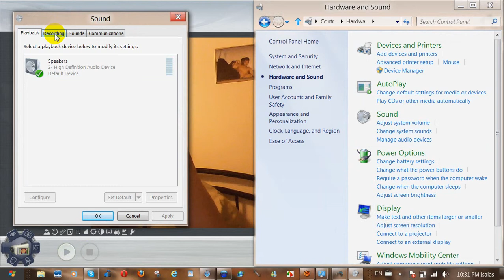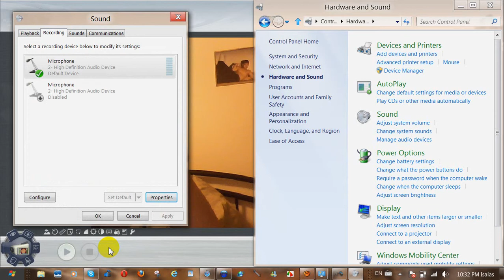Mi princesa de nuevo en video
Bueno aqui estoy jugando con la camara y haciendo que mi hija se escuche hablando con el micro, devido a que es un video no profecional les pido disculpas por las fachas de chafa que presento. Lo malo es que ya me acostumbre Ja, ja, ja, ja. Bueno feliz fin de semana a todos.